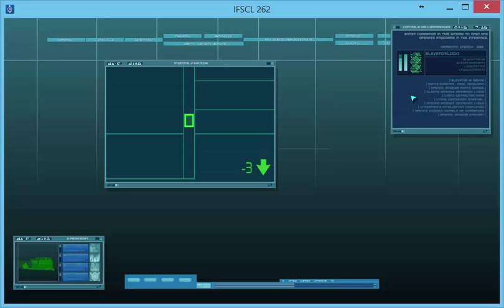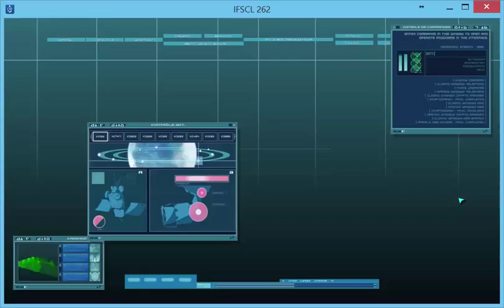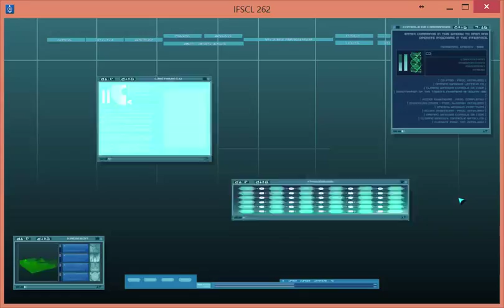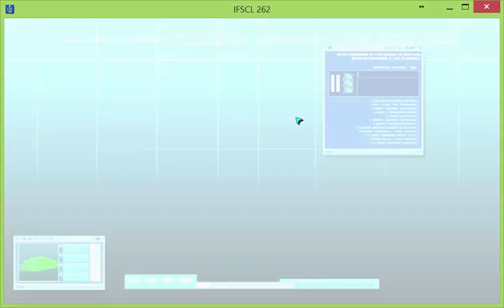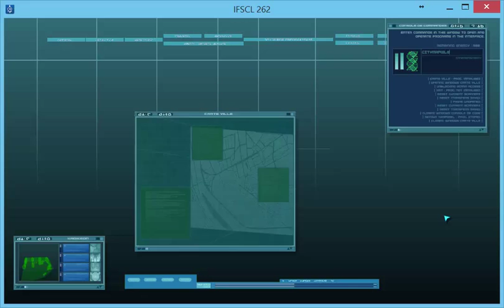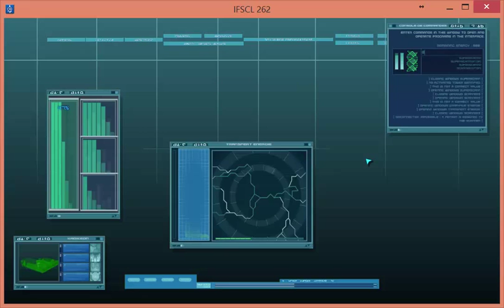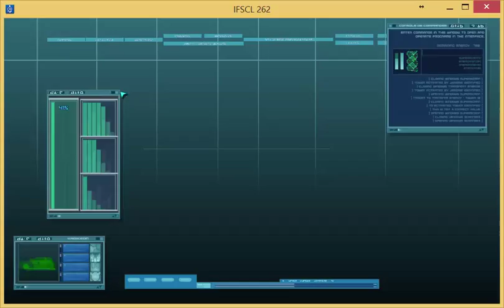IFSCL Tutorial #2 Non commonly used programs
These are just a couple of the uncommonly used programs.